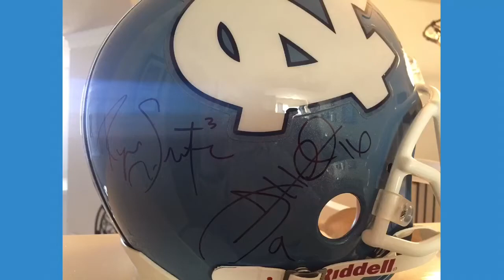Jackson meets Ryan Switzer & Jesse Holley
February 15, 2017 Frisco, Texas
GO HEELS!!